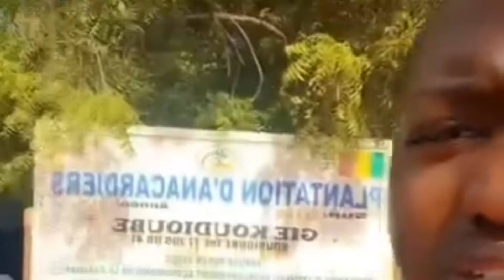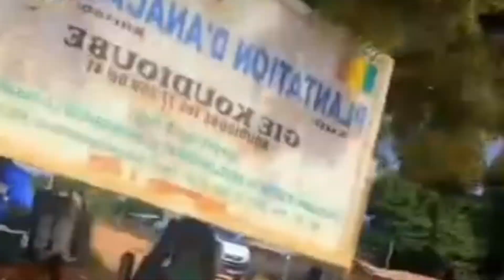Two Guinean K!lled In Sukuta | Mankajang Was Detained At Police Station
Two Guinean K!lled at Sukuta Jabang Traffic Light by A driver | Mankajang Was called for questioning when Detained At Police anti crime unit then later charged with Interfering with the witness

Give Thanks Tv Official
We are here to bring to you the latest reviews, news and updates,